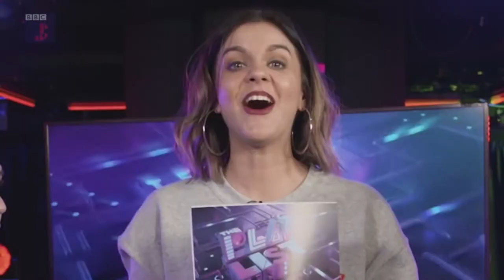HOW WELL DO SIGMA KNOW EACH OTHER? | LAUREN LAYFIELD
Catch more amazing pop acts on 'The Playlist', on CBBC.